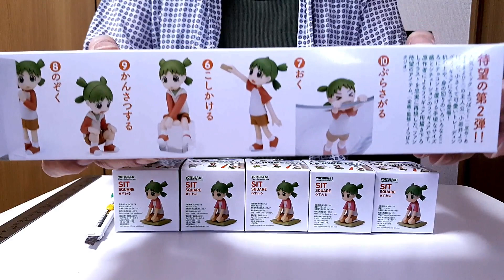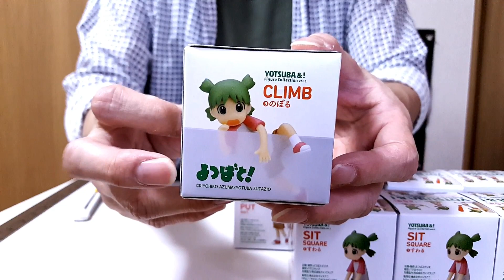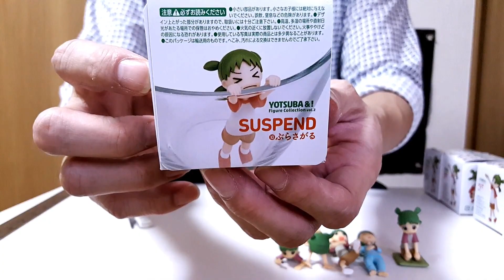UNBOXING / Yotsuba & ! Figure Collection Chara-Ani